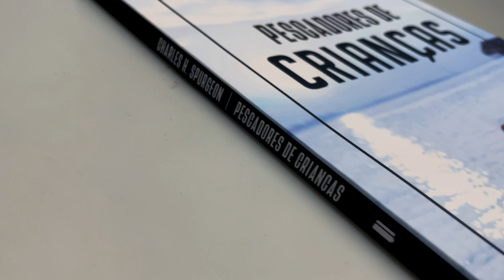Pescadores de Crianças | Charles H. Spurgeon - Livrarias Família Cristã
Paginas: 160
Formato: 11 x 15 cm
Editora: Penkal
Acabamento: Brochura
Autor: Charles H. Spurgeon
Idioma: Português